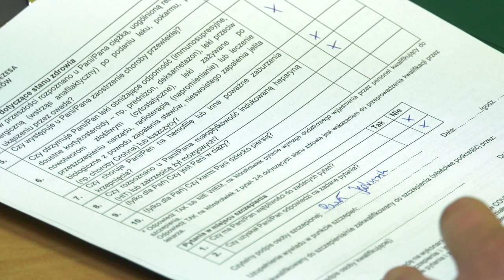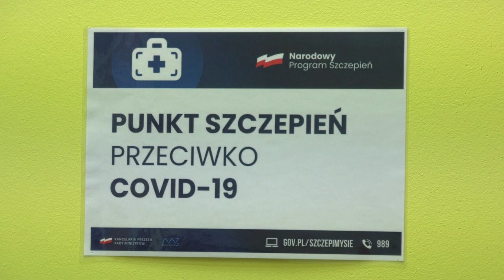Rozpoczęło się szczepienie drugą dawką przypominającą przeciwko wariantowi Omicron 23.09.2022